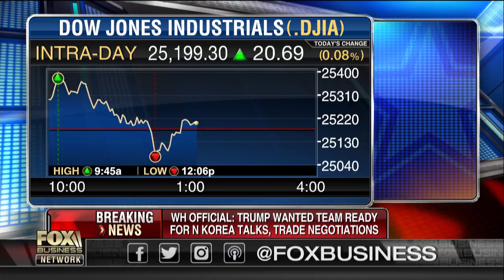Rex Tillerson was a terrible Secretary of State: Larry Korb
The Center for the National Interest's Harry Kazianis and former assistant Secretary of Defense Larry Korb on President Trump's ouster of Rex Tillerson as Secretary of State.